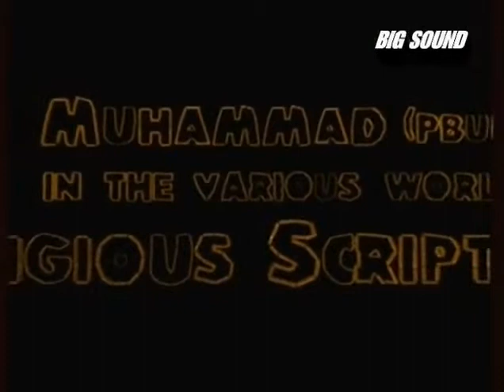Muhammad (PBUH) in The Various World Religious Scriptures (1 of 18)